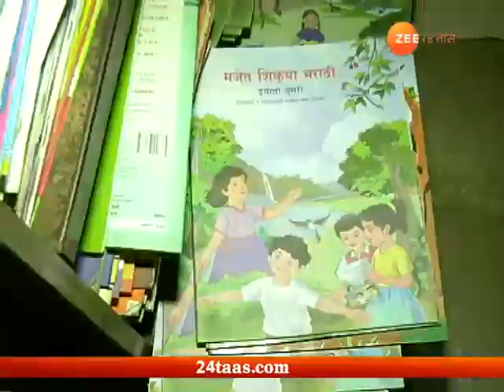मुलांचं शाळेत जाणं महागलं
Mumbai | School Utility Budget Increased